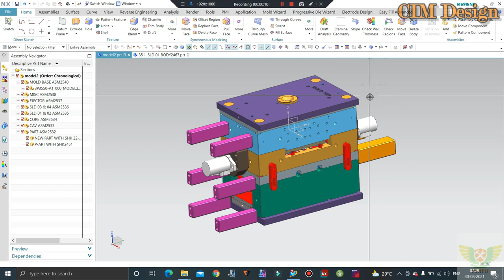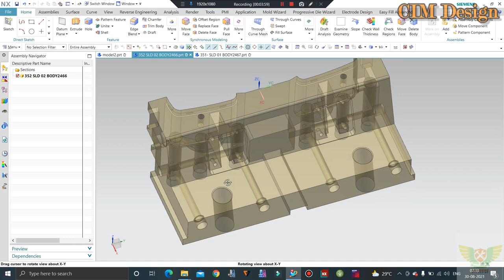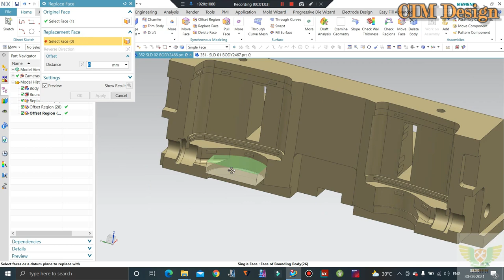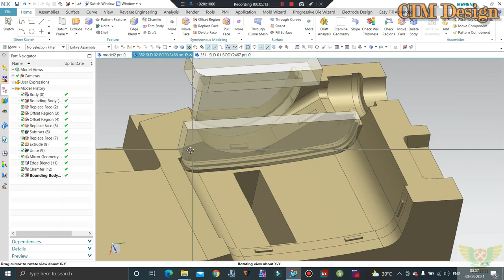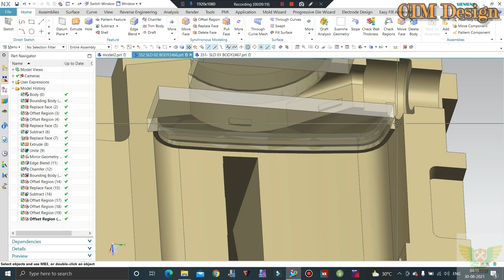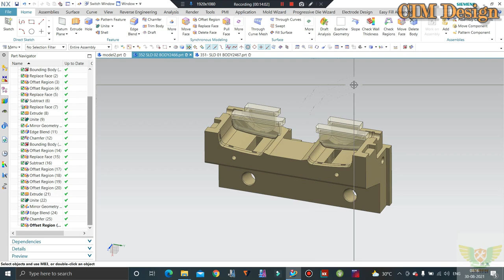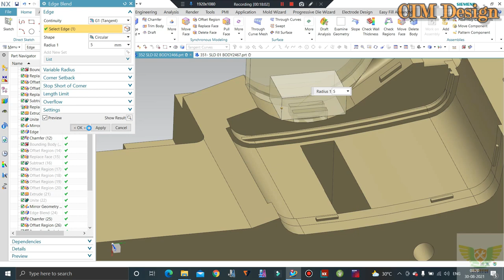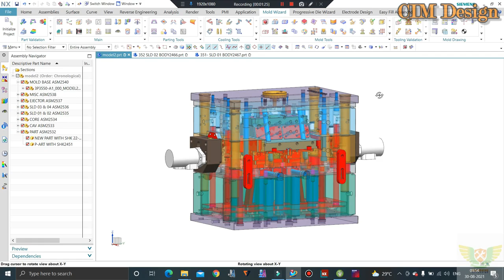INJECTION MOLD DESIGN - HOW TO DESIGN ELECTRODE OR ELETRODE MACHINING OR 3 PLATE MOLD , EDM or GEAR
In This Tutorials We'll Discuss 3 Plate Mold and Electrode design and CNC programming. Lifter mold, Gear Mold, Collapsible Core Mold for reference